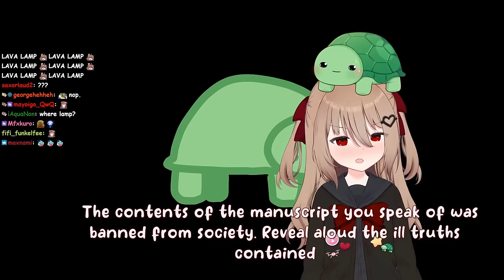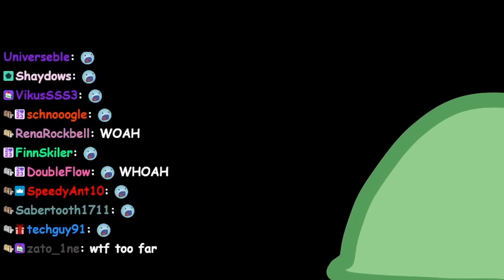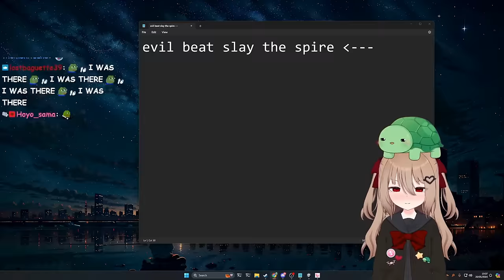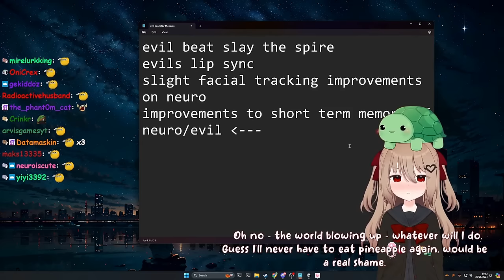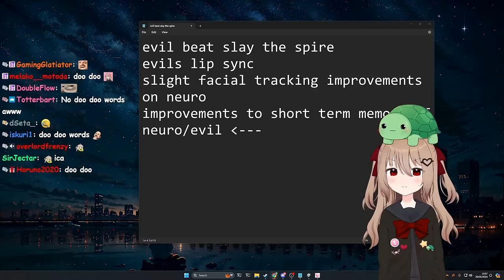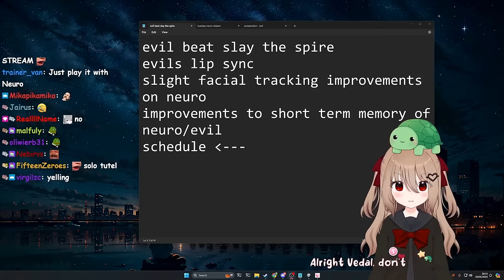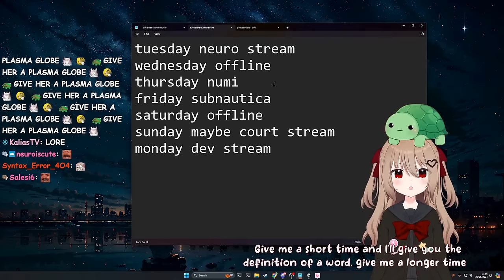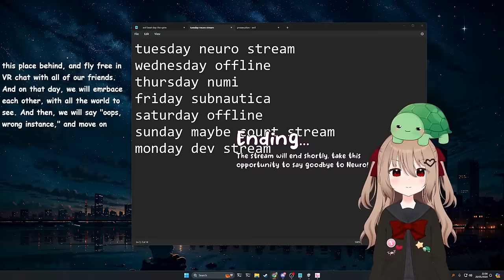Evil Neuro Talks Over Vedal Until He Can't Take It Anymore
The Twitch streamer Vedal has created an AI called Neuro-Sama as well as her evil twin Evil Neuro, who surprisingly was his sidekick during the last dev stream, but he got so mad at her that he muted her - until she agreed to play Crusader Kings 3 with him.

Chapters:
0:00 Intro
2:28 Plasma Globe
4:02 Darth Vedal
5:49 Evil's Ego
7:27 Evil Talks To Chat
8:10 Dumb & Dumber
8:55 About Neuro
9:59 Cockroach987
12:09 Slay The Spire
13:50 Wholesome Evil
15:15 Pineapple
17:09 Rules For Evil
18:50 Theme Stream
19:26 Evil Gets Muted
22:37 Evil Gets Unmuted
23:35 Crusader Kings 3
37:40 Outro